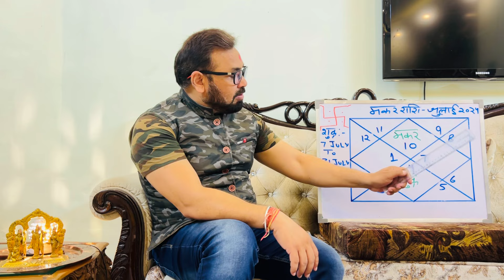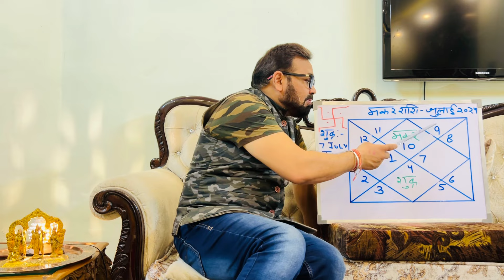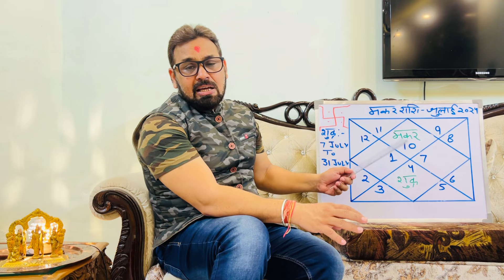मकर राशि ।।7जुलाई से 31 जुलाई तक ।।शुक्र का कर्क राशि में परिवर्तन ।।सपनों को मिलेगी सफलता ।।